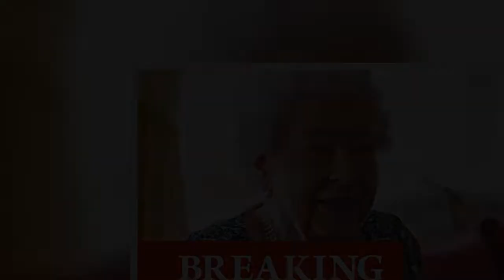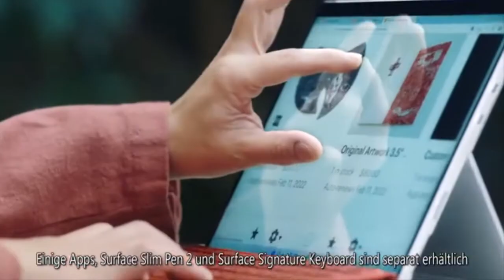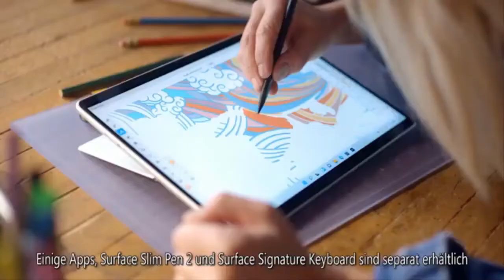Queen tests positive for Covid: Royal health fears erupt as Palace confirm result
The monarch, 95, is experiencing "mild cold-like symptoms" but expects to carry out "light duties" this week. Buckingham Palace said in a statement: "Buckingham Palace confirm that The Queen has today tested positive for Covid. "Her Majesty is experiencing mild cold-like symptoms but expects to continue light duties at Windsor over the coming week. "She will continue to receive medical attention and will follow all the appropriate guidelines." It comes after the Queen had been in direct contact with Prince Charles the week he had the virus. She is believed to have spent time with the Prince of Wales on February 8, when he hosted an investiture at Windsor Castle. A few days later he tested p  ...